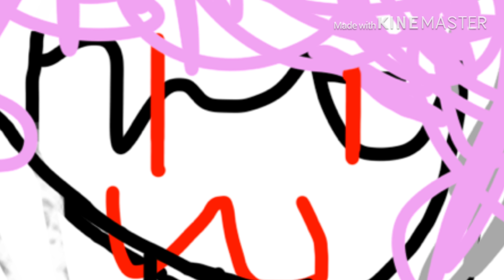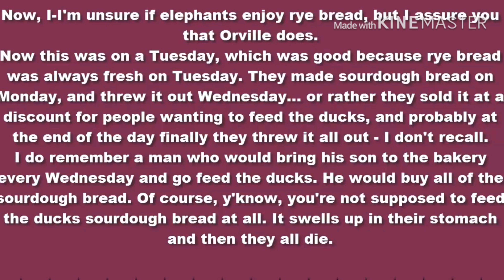Doki Doki Forever-Song Cover-Gold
This took so long to make! It’s with my girlfriend and my little sister ^^

Okay fine. I admit it. it’s a joke.